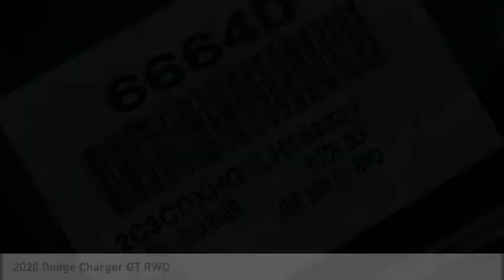2020 Dodge Charger VAN NUYS LOS ANGELES SAN FERNANDO VALENCIA CANOGA PARK CH22424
2020 Dodge Charger GT RWD

RUSSELL WESTBROOK CHRYSLER DODGE JEEP RAM PROUDLY SERVICING VAN NUYS, LOS ANGELES, SAN FERNANDO, VALENCIA, CANOGA PARK, & SURROUNDING SOUTHERN CALIFORNIA LOCATIONS. THIS 2020 Dodge CHARGER IS EQUIPPED WITH A , TRANSMISSION, AND RECEIVES AN ESTIMATED 19 City/30 Hwy MPG. CONTACT RUSSELL WESTBROOK CHRYSLER DODGE JEEP RAM OF VAN NUYS TO SCHEDULE A TEST DRIVE AND TAKE THIS 2020 Dodge CHARGER HOME TODAY, OR VISIT OUR SHOWROOM CONVENIENTLY LOCATED AT 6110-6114 VAN NUYS BLVD VAN NUYS, CA 91401. STOCK #: CH22424 | 2020 Dodge Charger GT RWD 2020 Dodge CHARGER GT RWD Black Cloth. 19/30 City/Highway MPG RWD Russell Westbrook Chrysler Dodge Jeep Ram of Van Nuys is driven and focused to ensure the highest customer satisfaction. A team above all, but above all a team. Price includes: $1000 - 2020 Bonus Cash 20CLA. Exp. 08/03/2020 $250 - National 2020 Non-Prime Retail Bonus Cash 20CL1V. Exp. 08/03/2020 $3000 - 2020 National Retail Consumer Cash 20CL1. Exp. 08/03/2020 $500 - California 2020 Bonus Cash CACLA . Exp. 08/03/2020 $750 - VIN Specific Select Inventory Bonus Cash 43CK1E. Exp. 08/03/2020 STOCK #: CH22424 | VIN: 2C3CDXHG1LH183327 | 2020 Dodge Charger GT RWD Russell Westbrook CDJR of Van Nuys